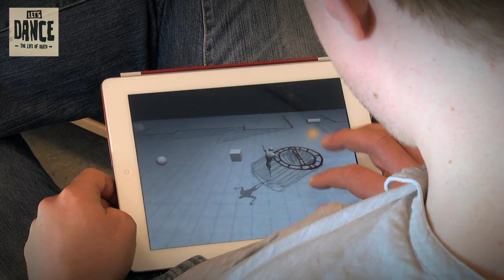Motion Capture Interaction - Early test - Let's Dance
We've done some early implementation of a little motion capture, while we build our first test level. Actually the test is for interaction and eventually gameplay, but the mo cap looks cool none the less, even in this rough stage.